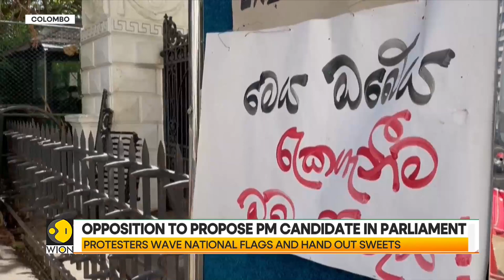Sri Lankans celebrate ex-President Gotabaya Rajapaksa's resignation | Latest World News | WION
The streets of Colombo are full of color. After months of gloom, there's some joy for Sri Lankans as thousands of citizens hit the streets to celebrate Gotabaya Rajapaksa's resignation.